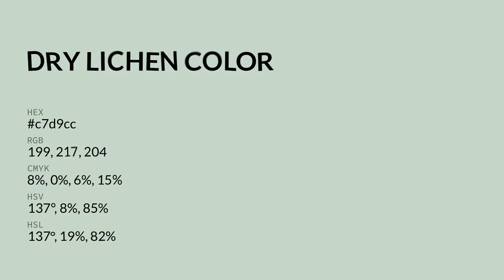Dry Lichen color c7d9cc hex color - Green color - Warm color c7d9cc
What color is Dry Lichen ? c7d9cc hex color - Green color - Warm color c7d9cc

Hex c7d9cc Color Code is also known as Dry Lichen color.

Hex c7d9cc Color code in RGB color code model is created after adding 78.04% red color, 85.10% green color and 80.00% blue color.
Hex c7d9cc Color code in CMYK color (process color) code model is generated after subtraction of 8% cyan, 0% magenta, 5% yellow and 14% black.